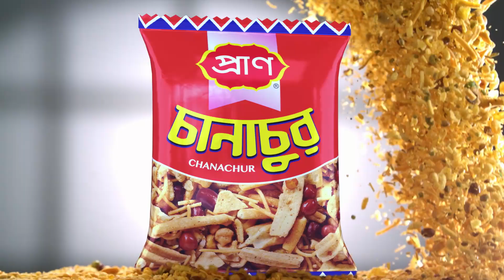আজ মুন্সিগঞ্জ হানাদার মুক্ত দিবস | Munshiganj | Channel 24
আজ মুন্সিগঞ্জ হানাদার মুক্ত দিবস

»» Office Address:
Bangladesh.